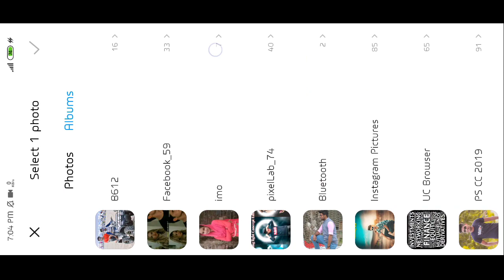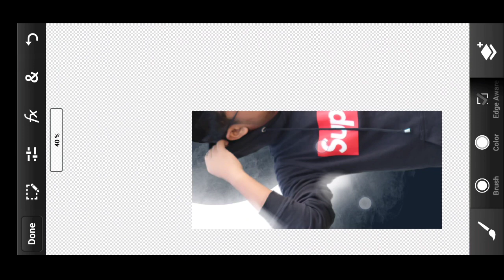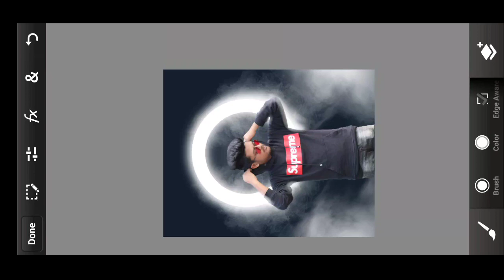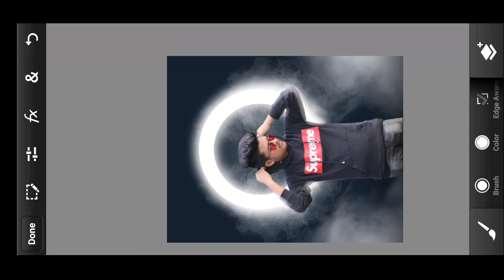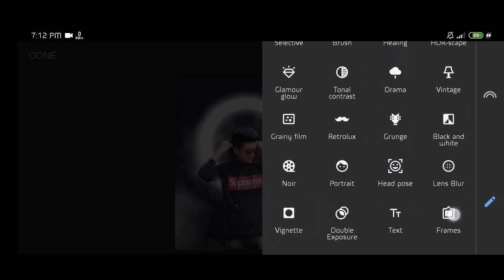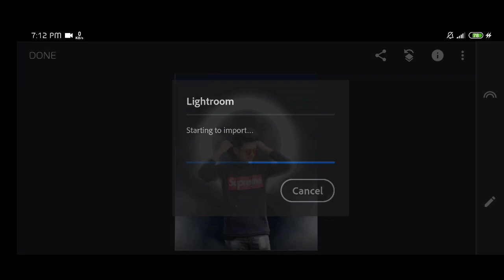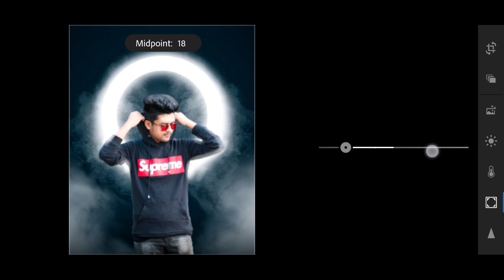Instagram Viral Photo editing | Ring light photo editing in PS touch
Main ommid kartaho apko yein video achi lagi🙂 or plz cmnts karke bata dena kaise hueyein meri video.. this video is my first own voice video 🥰 So plz  koi samajne main problm hogi to cmnts karke batana🥰